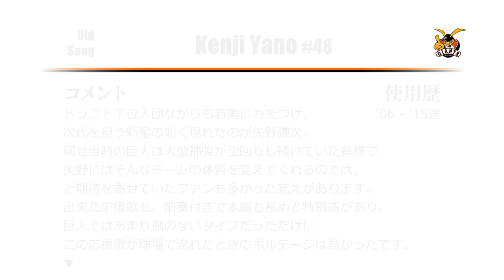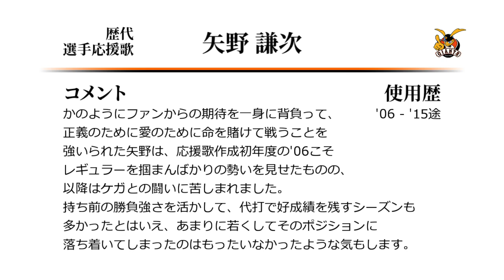読売ジャイアンツ 矢野謙次 応援歌 [MIDI]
矢野謙次の巨人時代の応援歌です。
前奏単体でも応援歌として十分成立しそうですし、
事実1-9では前奏部分を通常の応援歌のリズムで演奏するという珍しい使い分けがされていました。